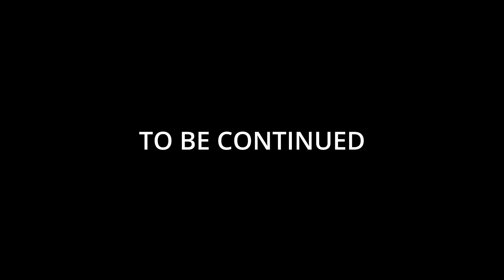Dkist-Behind the scenes at the Goodiemob concert